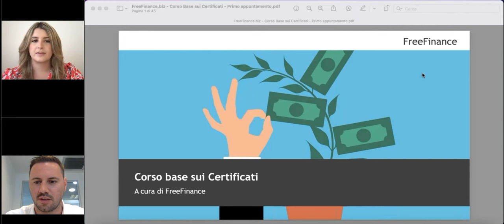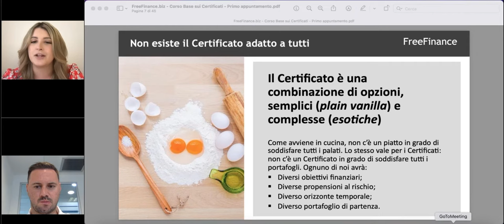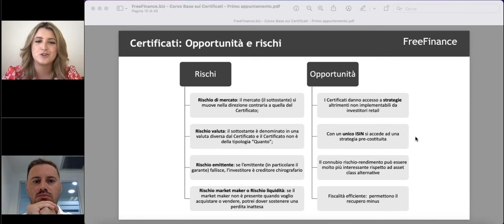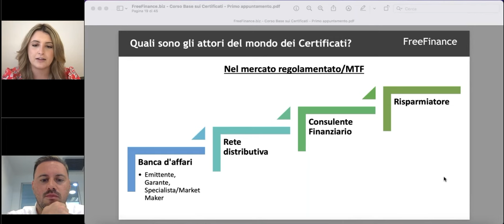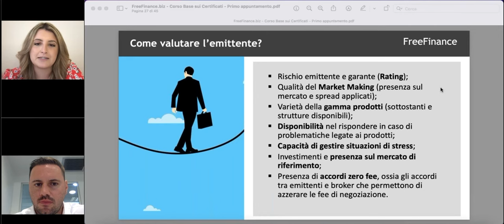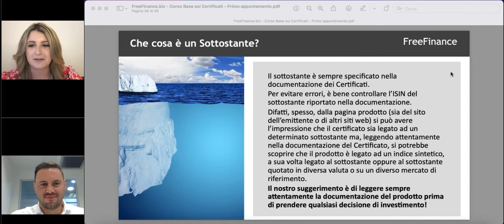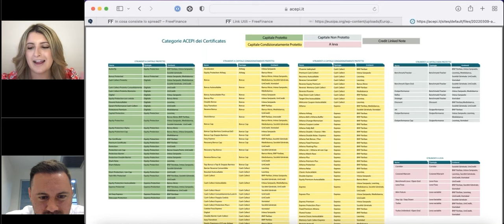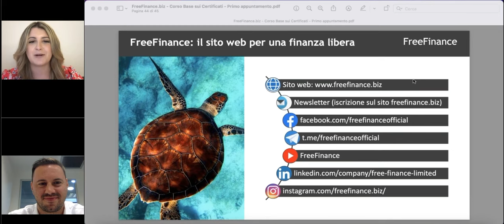Corso di Formazione sui Certificati - Ep.1 - Certificati, Sottostanti, Emittenti, Market Maker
Che cosa è un Certificato? Che cosa è il sottostante? Chi è l'emittente, il garante, il market maker? Quali sono le principali tipologie di Certificati? Come funziona un Certificato a capitale protetto? Come funziona un Certificato a capitale condizionatamente protetto? Scopri di più nel primo appuntamento del Corso di Formazione sui Certificati con Francesca Fossatelli e Alessandro Pavan.

0:00 Intro
10:59 Che cosa è un Certificato?
14:40 Il Certificato come combinazione di opzioni
24:54 Perchè esistono i Certificati e quando sono nati?
26:37 Rischi e opportunità dei Certificati
36:18 L'efficienza fiscale dei Certificati: recupero delle minusvalenze
37:37 Il Certificato come contratto costituito da tre documenti: Final Terms (Condizioni Definitive), KID e Prospetto di Base
40:32 Dove sono negoziati i Certificati: OTC e mercati regolamentati
43:45 Mercato primario e mercato secondario
49:52 Gli attori del mondo dei certificati: emittente, rete distributiva, consulente finanziario, risparmiatore
51:42 Di cosa di occupano l'emittente, il garante e il market maker?
57:12 Nessun disallineamento tra investitore ed emittente
58:55 Quali sono le figure professionali degli emittenti dei Certificati?
1:02:16 Perchè è importante l'emittente e come valutare l'emittente?
1:08:40 Di cosa si occupa il mercato di quotazione? Chi sono le autorità finanziarie?
1:12:16 Come nasce un Certificato?
1:15:42 Che cosa è il sottostante di un Certificato?
1:27:51 Quali sono le principali tipologie di Certificati? Un approfondimento con la mappa ACEPI e mappa EUSIPA
1:49:41 Q&A